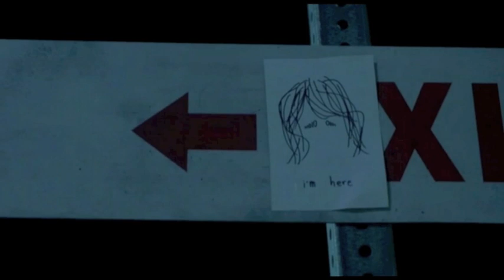Hiroshi Watanabe - Your Smile, Tears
From the album "Genesis" - 2006 .  Video: "I'm Here" by Spike Jonze.